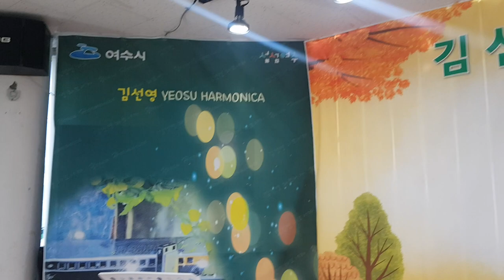조옥성박사TV 김선영하모니카회장 뉴스포털1 한국강사총연합회